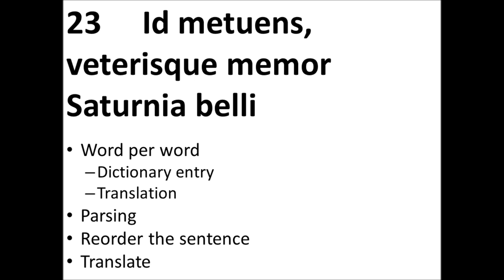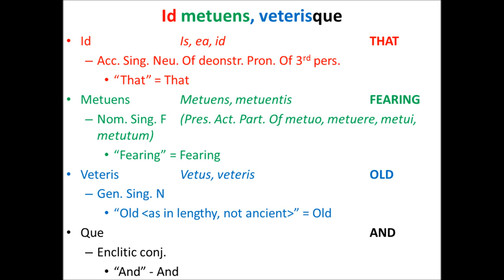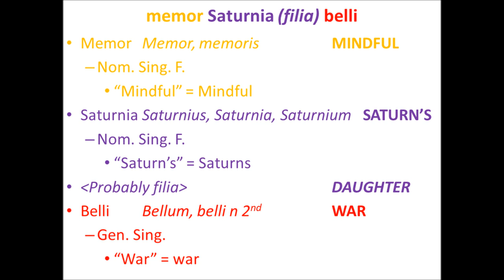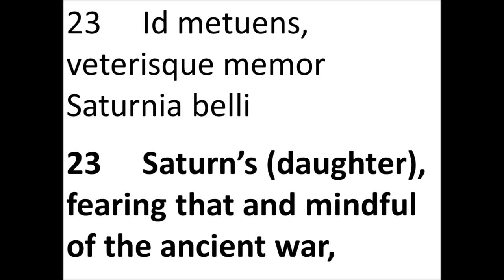Parsing Virgil's AENEID Book 1.23 (1/7)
--Id metuens, veterisque memor Saturnia belli